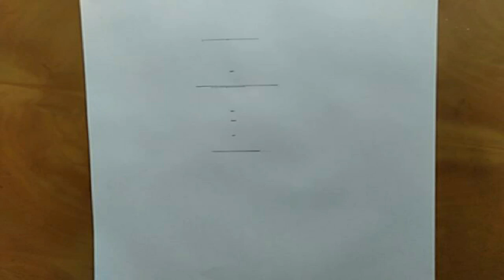Girl drawing using colored pencils ارسم الفتاة التي تحدق Girl face Draw | Lovely Drawing Academy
Girl drawing using colored pencils,
beautiful girl drawing easy way,
how to draw,
pencil drawing,
art drawing,
lovely drawing academy,
lovely drawing,
drawing video,
pencil sketching,
girl face draw,
cute girl drawing,
art painting,
girl hair draw,
color pencil sketching,
sweet girl drawing,
eye draw,
lip draw,
nose draw,
tooth draw,
elite girl draw,
ارسم الفتاة التي تحدق,
bakan kızı çiz,
nice girl draw,
pretty girl draw,

About my channel:
My channel names' Lovely Drawing Academy!

1. Pencil Name -  MARKO FISHLR 12B Pencil
       and
   Faber Castell- 414 WATERCOLOUR pencil
       and
   Lead pencil 0.7 mm

2. Paper Name -  Double A Offset paper

3. Blending Stump
[You can use  Paint brush, Tissue Paper or cotton buds instead of this blending stump. etc.]

▬▬▬▬▬▬▬▬▬▬▬▬▬▬  Music ♪♫♫♪ ▬▬▬▬▬▬▬▬▬▬▬▬▬▬